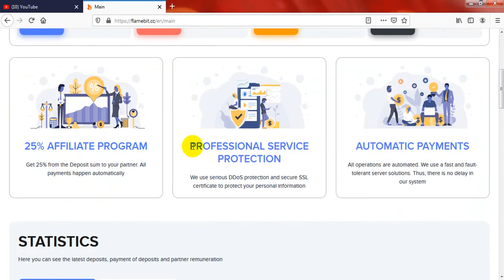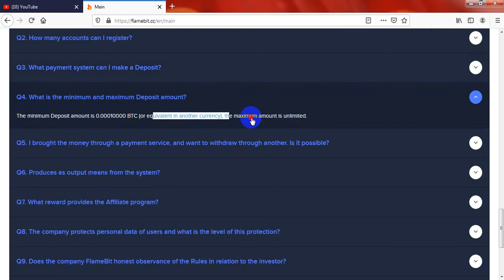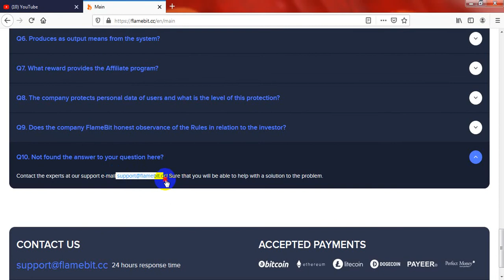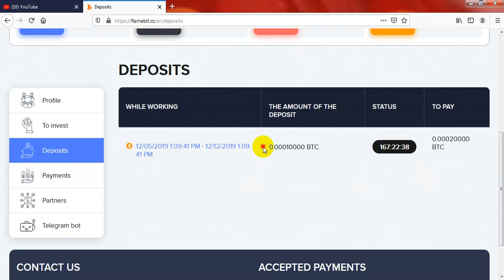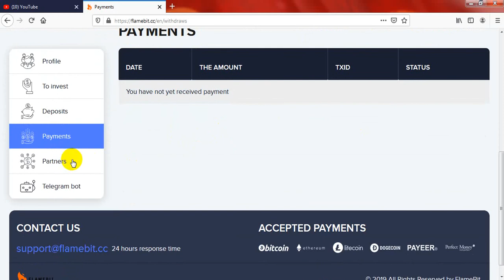How to eran mony $10 to $20 dayily | new 2x doubler site| flamebit.cc reviews / free eran trick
How to eran mony $10 to $20 dayily | new 2x doubler site| flamebit.cc reviews,new 2x doubler site, 100%easy way to eran mony online,how to make mony online 2019, light doubler site, 100% paying